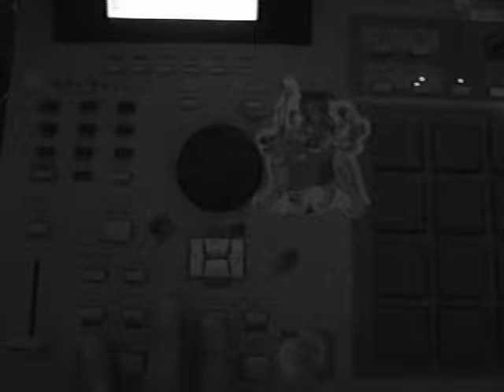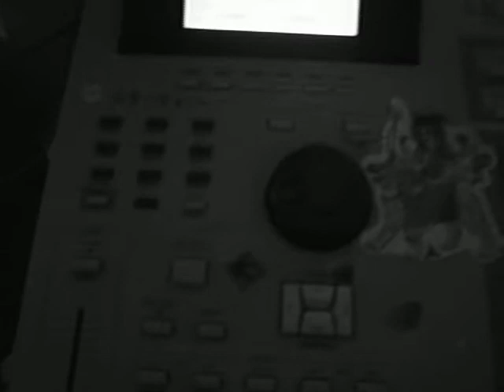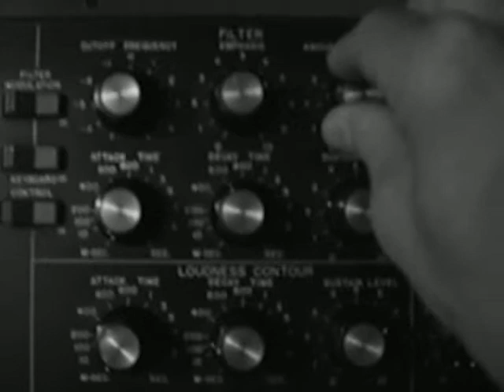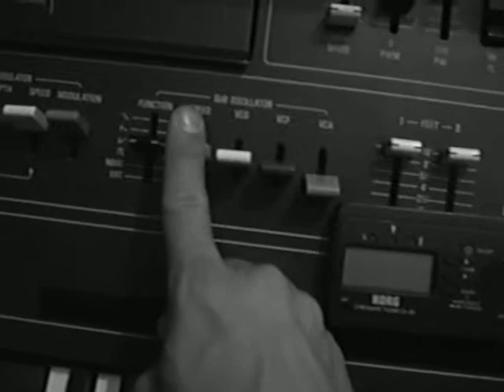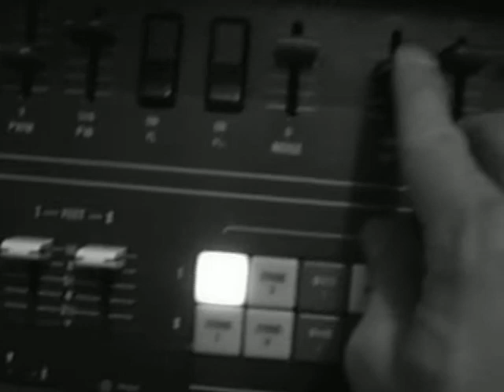Dx7, Minimoog ,Cs80, Mpc